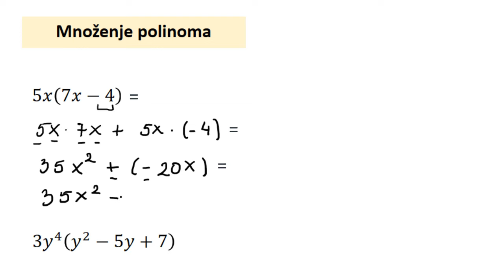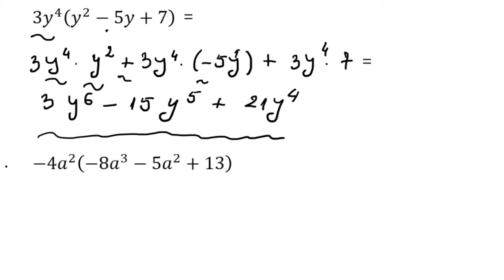Množenje polinoma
Množenje polinoma zadaci. Matematika za 7 razred.